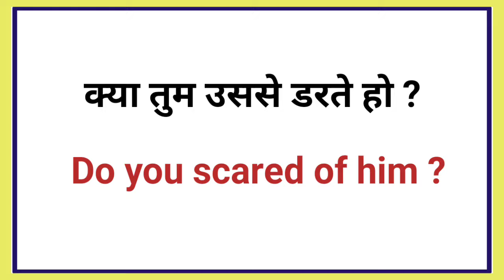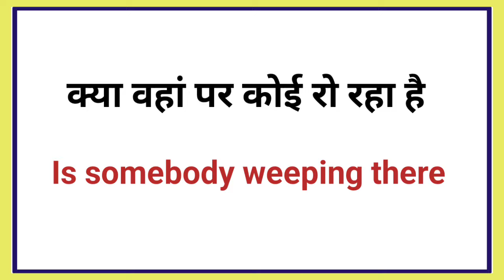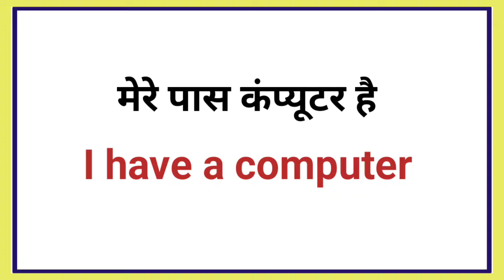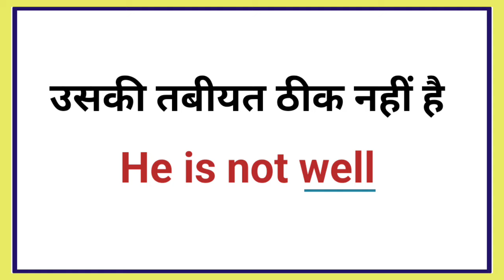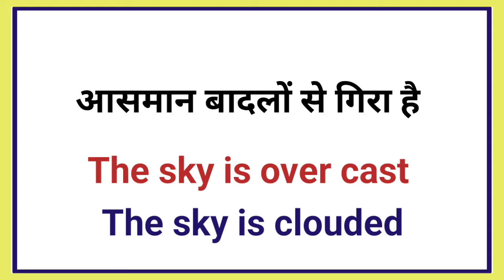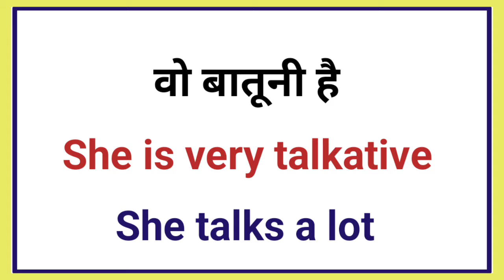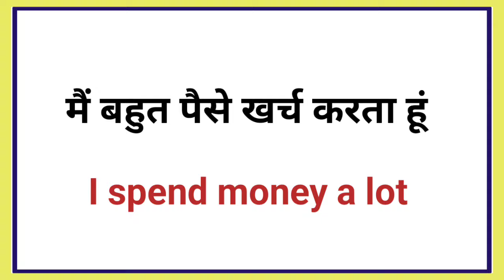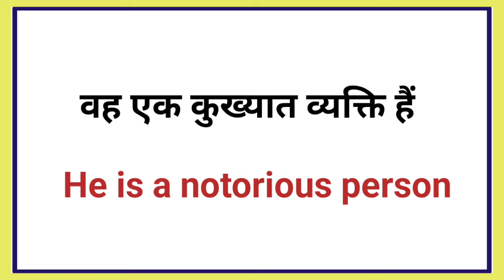English Speaking Practice || Spoken English || English Learning Practice || English classes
spoken english
english speaking

50+ Daily Use English Words | Word Meaning | English Speaking Practice | Vocabulary Practice

100 Daily Use English Words | Word Meaning | English Speaking Practice |  Daily use Vocabulary

101 रोज बोले जाने वाले English Sentences | daily use english sentences | english speaking practice |

100+ छोटे-छोटे English Sentences | रोज़ बोले जाने वाले English Sentences | Daily Use English Sentences